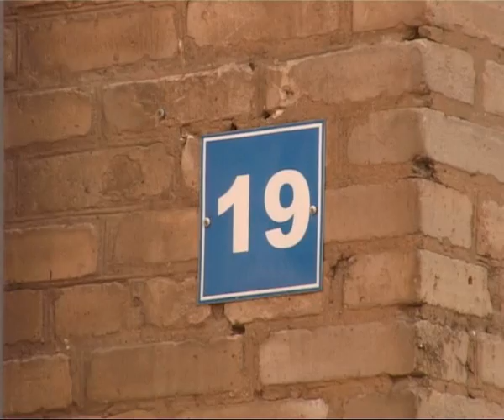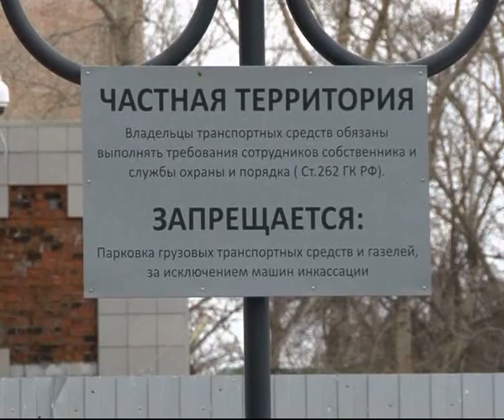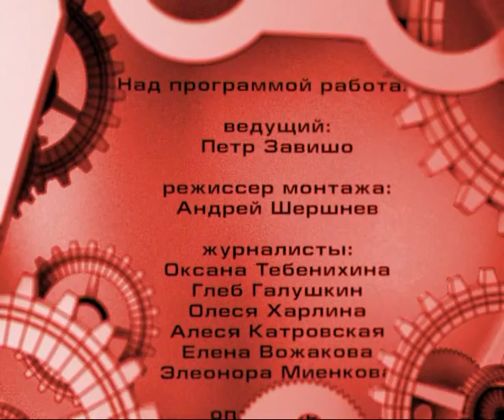Время Говорить 11.04.13